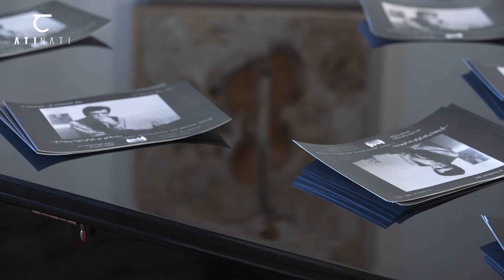ATINATI: Glimpse in Gallery - Avto Varazi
GlimpseinGallery - Avto Varazi (ავთო ვარაზი, 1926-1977) was a Georgian artist. He graduated from the Faculty of Architecture at Georgian Technical University. In 1948, he enrolled on a doctoral program at the Institute of Art History in Tbilisi. For many years he worked as a designer of museum exhibitions. As a pioneer of the 1960s nonconformist movement, he explored the principles of early Western Modernism.
Avto Varazi’s universe is easily recognizable with its emotiveness, distinctive vision, and unique compositional structure, and also for the prevailing melancholy of existential solitude.
His works are kept at New York’s Museum of Modern Art, the Non-Conformist Art Collection of the Zimmerli Art Museum (USA), as well as at various museums in France and Greece and in private collections.
“I remember how my first ever exhibition failed. I had chosen one of the works from my colored pencil drawings and hung it on the wall before the guests arrived. The visitors came and left without even noticing my work. I was heartbroken, and in doubt about whether I could draw at all. I was five years old at the time.” (A. Varazi, Memoirs)
The host of the exhibition: Tsinandali Museum